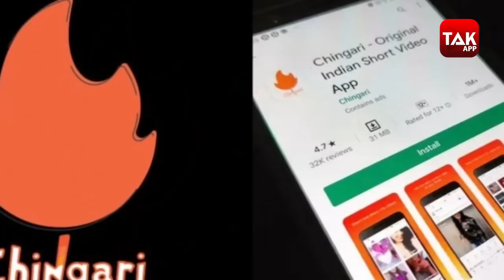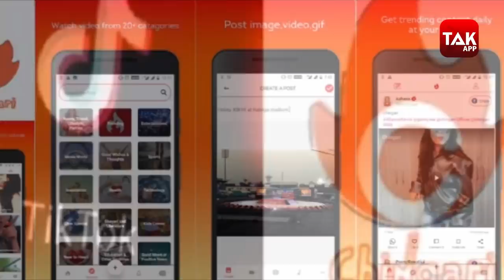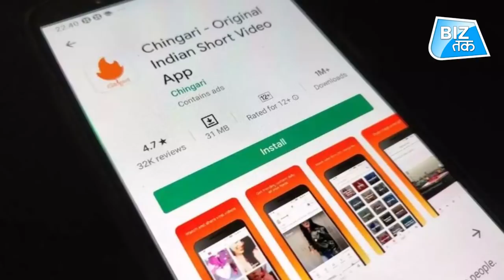देसी Chingari App ने Facebook और Snapchat को पीछे छोड़ा! | Biz Tak